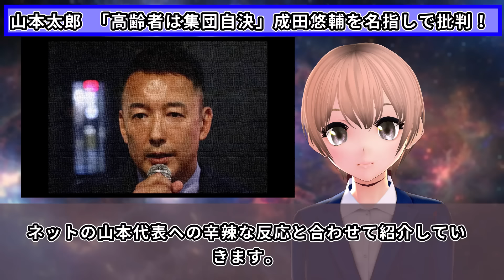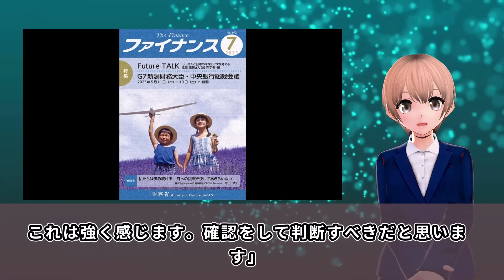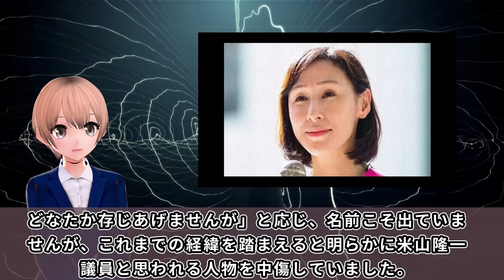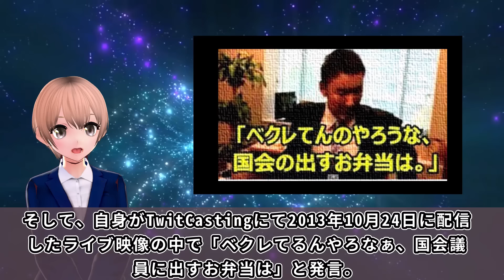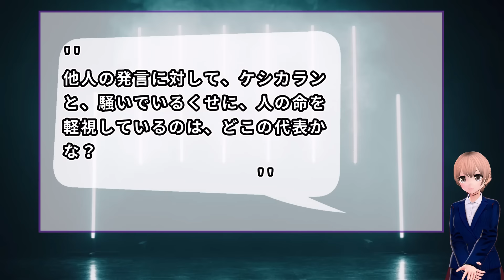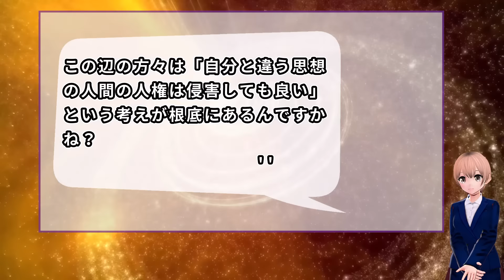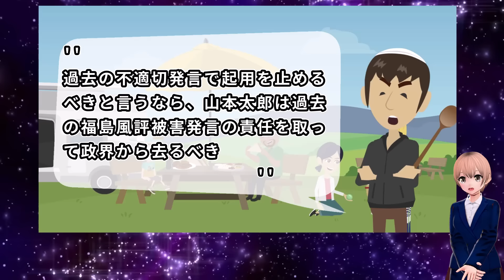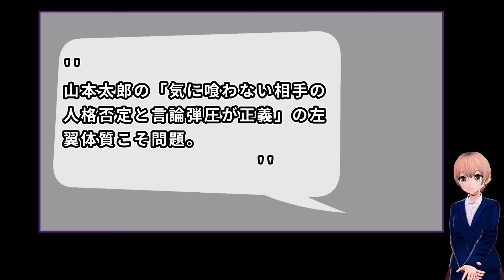山本太郎ブーメラン 成田悠輔を名指しで批判！「高齢者は集団自決」発言を首相に問うも自分は!?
れいわ新選組の山本太郎代表が、成田悠輔氏の発言に言及したとの事ですが、、、